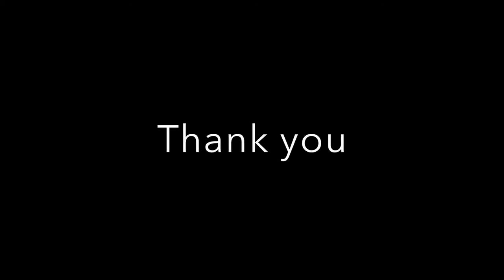Ganesh Vandana | Ganesha Slokhs | Ganpati Song |Ganehsa Painting 2020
Happy Ganesh Chaturthi everyone! On this auspicious day I dedicate these slokhs to our dear Lord Ganesha.

This pandemic has posed limitations but our devotion is unwavering and we will still celebrate Ganesh Chaturthi. We continue to worship our Lord Ganesha in our unique ways. I dedicate these slokhs & my sister dedicates these artwork to our dear lord. I hope you all stay safe and celebrate today in whatever way you can.

P.S. Click on the link to follow my sister Suman Prasad.

Here we are with a beautiful Ganesha Painting with Slokhs, so do watch it till the end and give your valuable comments & do not forget to hit on Like button & do also subscribe to my channel & Hit on the bell icon for more updates.